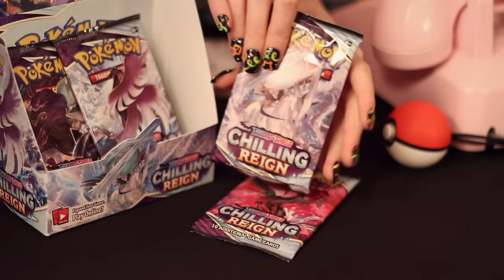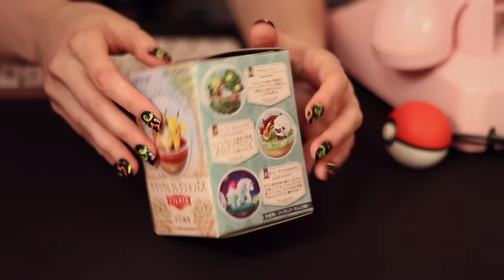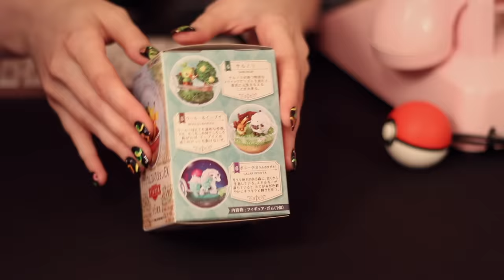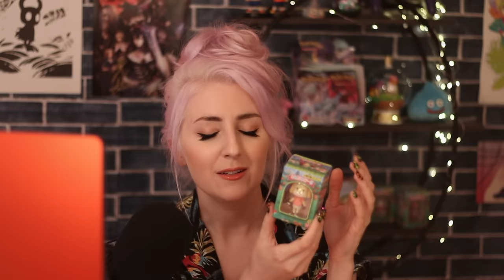ASMR Video Game Store in The Most Boring Town in the World (keyboard typing and controller buttons)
Welcome to my Video Game store- in ASMR! I included lots of tingly sounds that I associate with gaming stores in this- the sounds of controller buttons, keyboards typing at registers, trading card game packs and collectible items too. I hope you like it, let me know what other places you' like to visit in The Most Boring Town in the World ;)